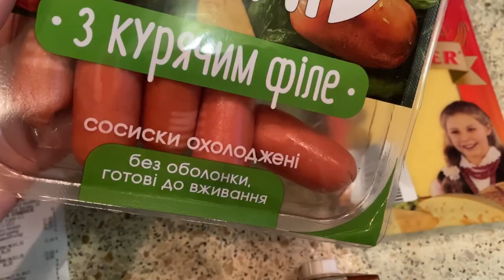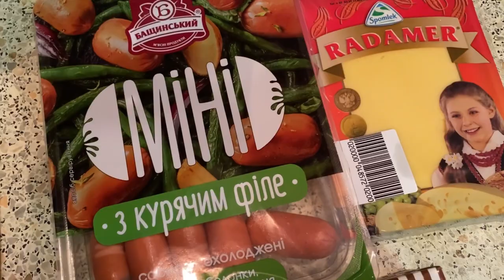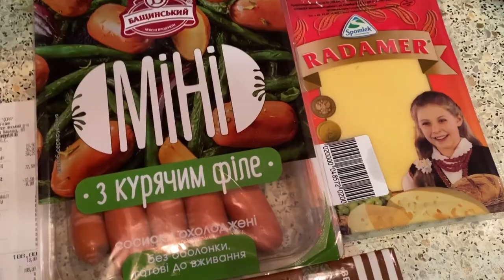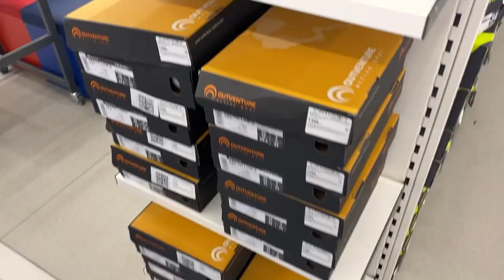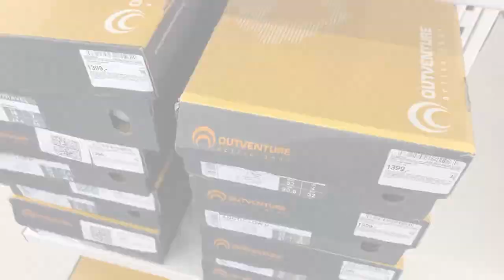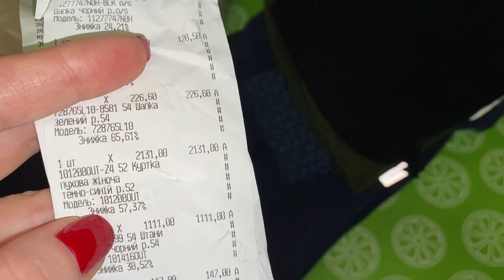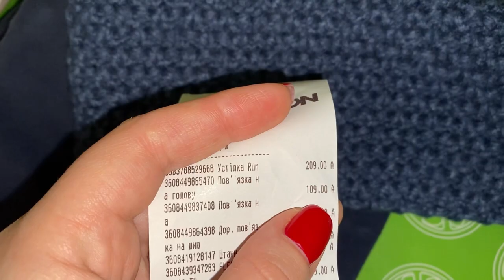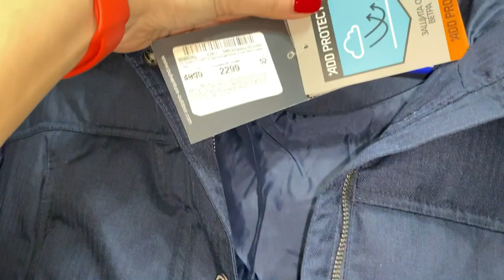🔥ПРОДУКТЫ ФОРА НЕУДАЧА☹️, ЗАВТРАК🍳 СПОРТМАСТЕР ОБЗОР И ПОКУПКИ МЕЧТЫ😀🧥